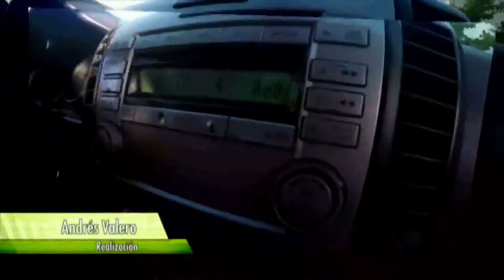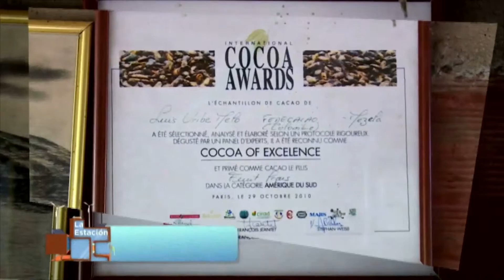Resumen LaEstación: Minería bien hecha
Resumen de la actividad minera presentada en 2015 en el programa LaEstación e información general del sector